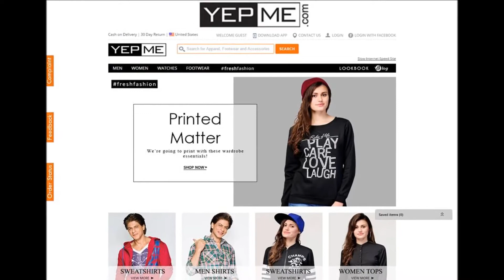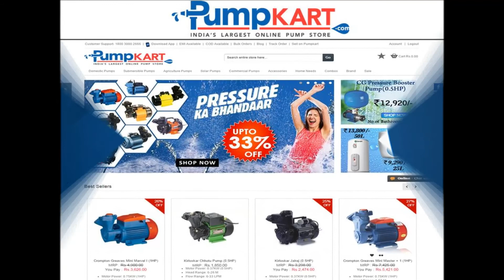Top 10 Online Shopping Websites in India 2015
When you are searching for the best online shopping site in India, must watch this video because it  will give you an idea about Top 10 shopping websites in India 2015  which are growing very fast in India. Online shopping is growing very fast because of increased internet penetration and mobile access and many other benefits.
Online shopping also offers the benefits like a variety of products, low prices, home delivery, easy shopping anytime,  anywhere etc.. Customers can check the websites like Flipkart, Snapdeal, Pumpkart, Yepme, Myntra, Amazon and many others for daily deals and offers.